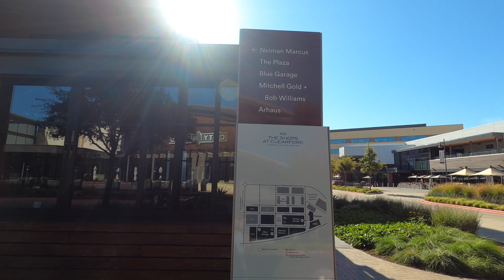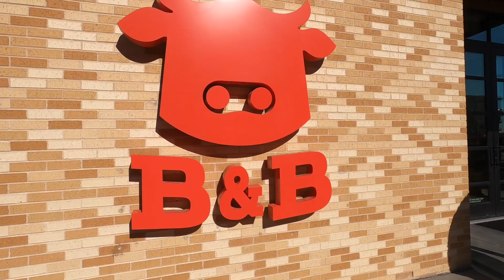The Shops at Clearfork Walking Tour | Luxury Shopping in Fort Worth, Texas | 4K Gopro Cinematic